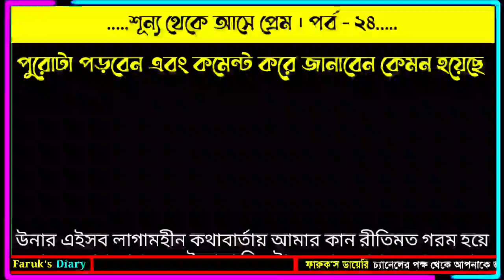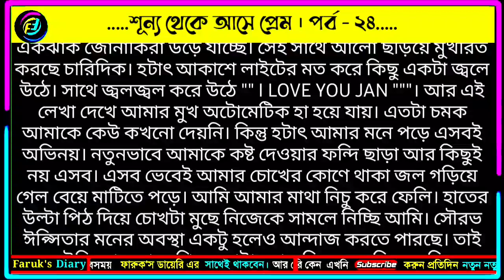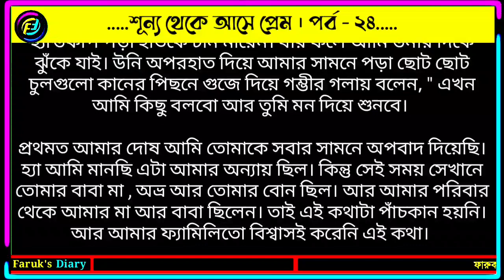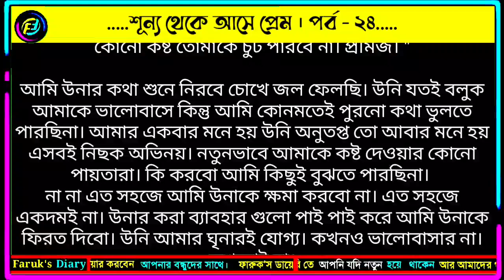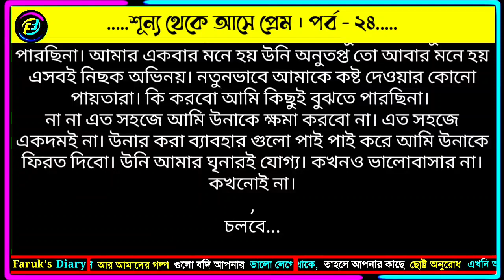শূন্য থেকে আসে প্রেম | পর্ব - ২৪ | আভা ইসলাম রাত্রী | ভালোবাসার রোমান্টিক গল্প | Faruks Diary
শূন্য থেকে আসে প্রেম | পর্ব - ২২ | আভা ইসলাম রাত্রী | ভালোবাসার রোমান্টিক গল্প | Faruks Diary